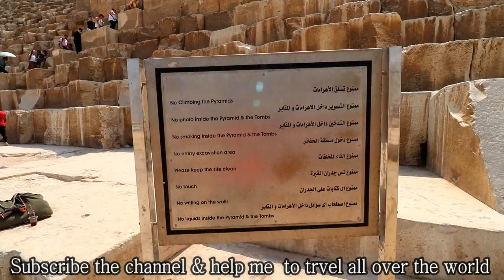Egypt Pyramids A to Z tour details | Travel video in HIndi 🔥🔥🔥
Travel video in HIndi | Egypt Pyramids full tour details
An Indian in Egypt Pyramids inside | How to travel EGYPT PYRAMIDS | Cheapest trip to Egypt Pyramids
in this video i have explorer Egypt pyramids .hope you will enjoy.